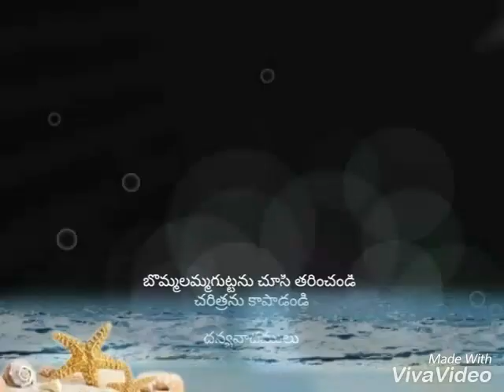Bommalamma gutta song Maneesh Katukam